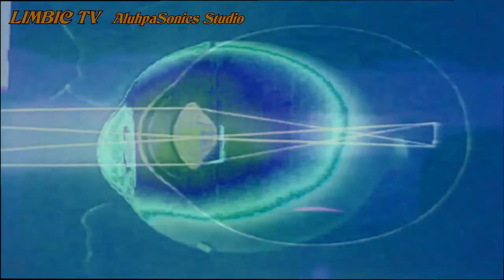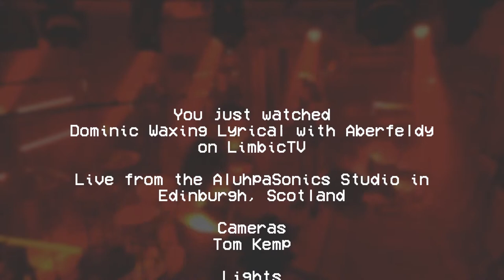LimbicTV | Dominic Waxing Lyrical feat. Aberfeldy (Live from AluhpaSonics)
Dominic Waxing Lyrical has made his mark on the Scottish music scene in various interesting ways including touring the Union Canal in a barge (a lovely, logical idea – The Scotsman) and by getting arrested for performing above Ladbrokes on the Royal Mile.

Championed by John Peel and John Cavanagh, BBC’s "Classics Unwrapped", Jonathan Richman and Lauren Laverne and currently signed to Tenement Records, Dominic Waxing Lyrical started his musical life in the heady days of the 90s. He is now speeding along like nobody’s business, having produced 3 albums in the last 4 years.

Described as Talking Heads-esque post-punk by The List, he currently performs with Mr McFall’s Chamber and the band Aberfeldy and they’ve just recorded their 4th album in Indiana. An avid commentator on both the social and human condition, with echoes of Leonard Cohen, The Smiths and Wreckless Eric (The Herald).

“The name Rural Tonic calls to mind two things. The first: a gentile spa retreat – maybe you’ve gone to the Lakes and just logged off, yknow? Got to know you? Looked up. The other thing it conjures is a kind of borderline illegal moonshine operation being run by a farmer out of a disused barn – nights of which nobody speaks. A League of Gentlemen-style fugue state that can sometimes overtake small villages. That’s the end of the spectrum that we’re on here.” (The Skinny 2017)

“Lying somewhere between HALF MAN HALF BISCUIT and Kirk Brandon’s SPEAR OF DESTINY, `Wednesday’, `Swansong’, `Colonial’ and the digital single `Thursday (Searching)’, DWL – augmented by Riley and his drummer brother Murray Briggs, George McFall (all from ABERFELDY) and Neil Bateman (from BADGEWEARER) – should make 2015 a year to remember for their hipper-than-hip lead singer. “ (The Great Rock Bible 2015)